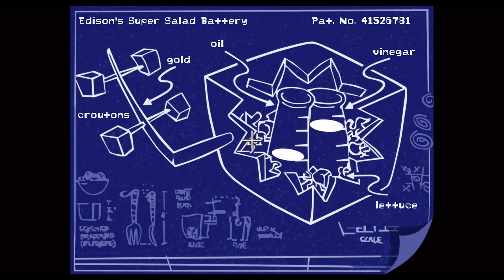Day of the Tentacle Remastered [1] No Good Deed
I've been looking forward to playing this for a while. Probably one of the best reviewed LucasArts adventure games.